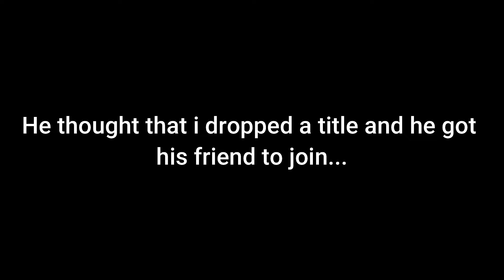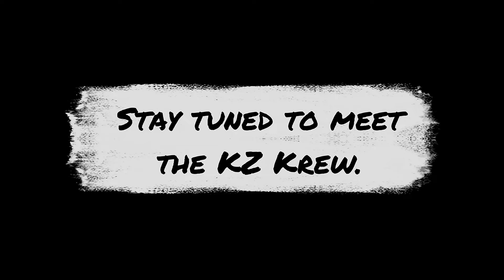Blud wants the title and teams on me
Blud thought i had a title, aint no way breh.
Free bounty tho ngl, anyway hope you enjoyed the vid.